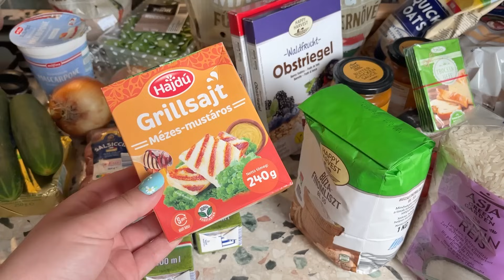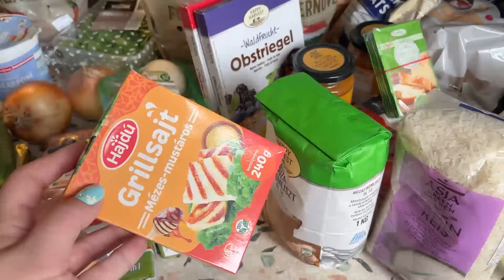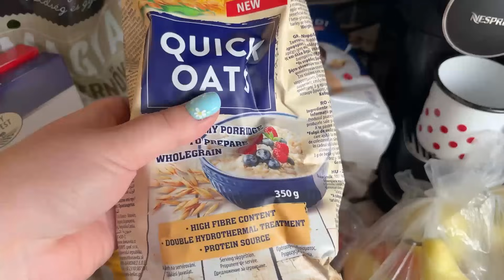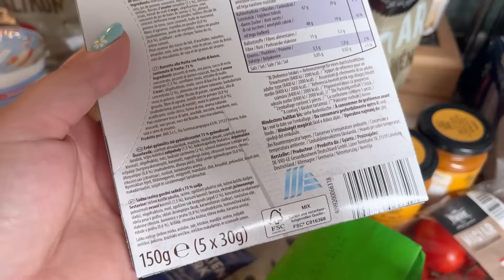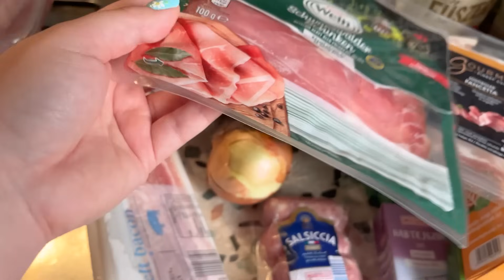FOOD HAUL ALDI + újdonságok és menü ajánló 💜🛒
Technika a videóimban:

Kamera: Panasonic Lumix G7 + iPhone 13

Objektívek: 12-60mm és egy 25mm + 30mm F2.3 macro
Mikrofon: Rode VideoMic Me átalakítóval és egy BOYA BY-M1
Állvány: Manfrotto Pixi mini állvány és egy Hama Star 5 állvány